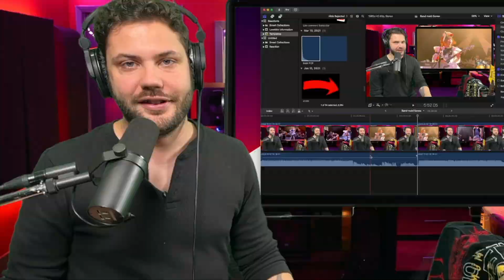Sense by BAND-MAID Live at Irving Plaza in NYC 2022!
MAILING ADDRESS!
8512 Essex Dr.